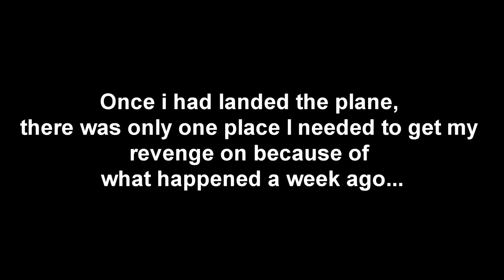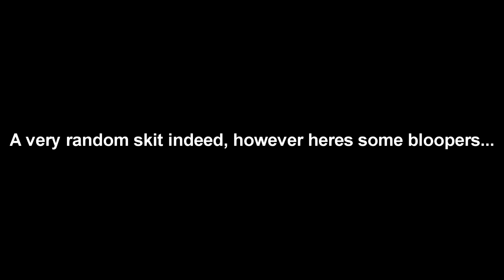The Shop | GTA V | Short film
Song credits-Protectors Of The Earth - Extreme